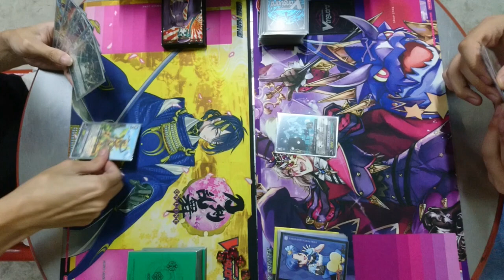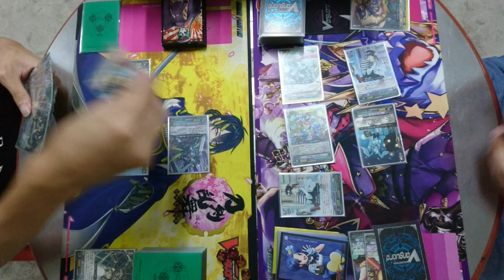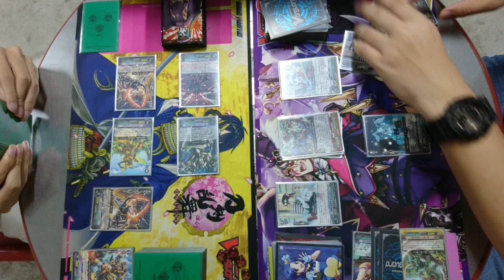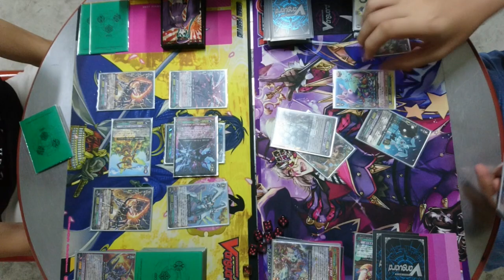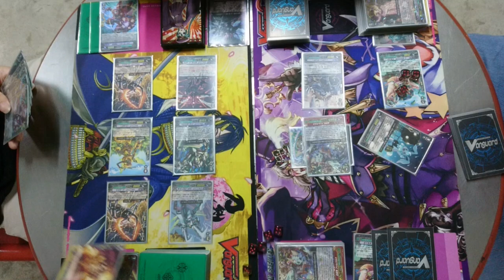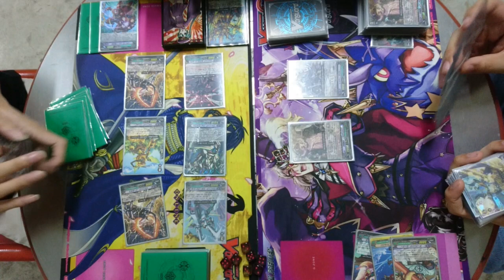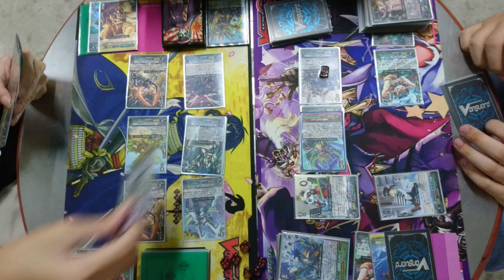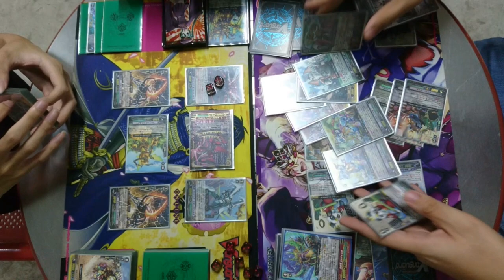[CF Vanguard] Showdown! Machining vs. Bigbelly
Cardfight Vanguard Showdown! Machining vs. Bigbelly
Format: G Format

Player Great Nature: UM_yuuki
Player Megacolony: Subete